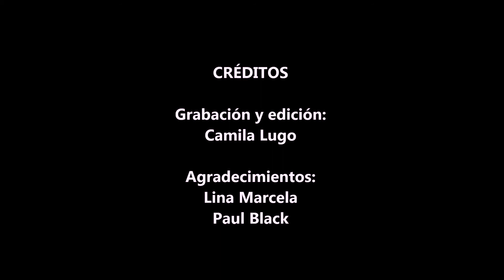Spectral 3 - Camila Lugo Bermúdez | MOVIMIENTO DE CÁMARA